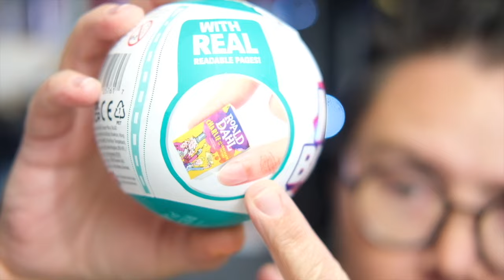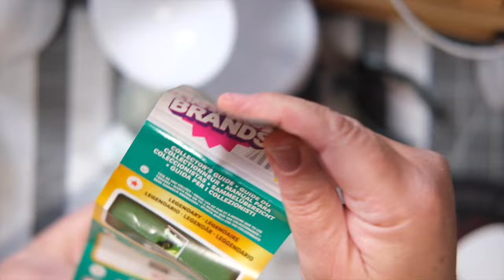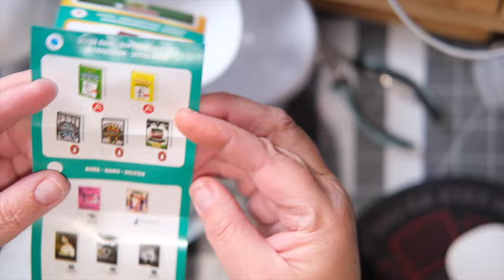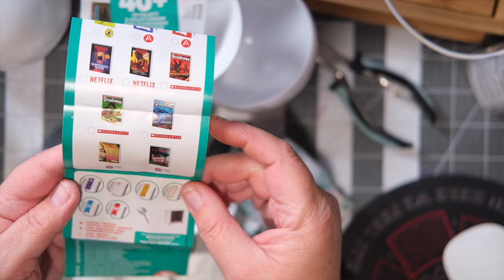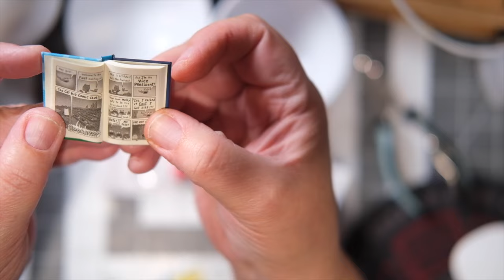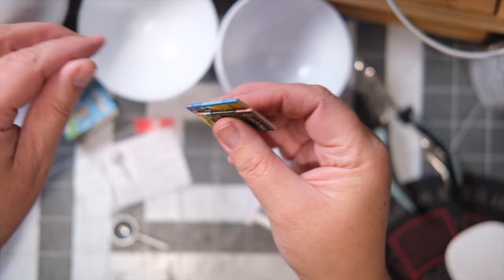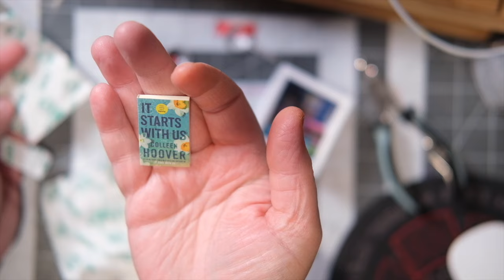Mini Brands Books | Paginator Reads & Journals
Page1CreationsShop.etsy.com

Snail Mail:
Bobi Page